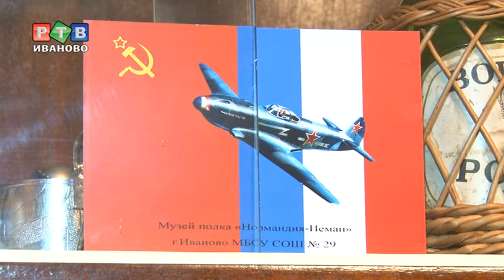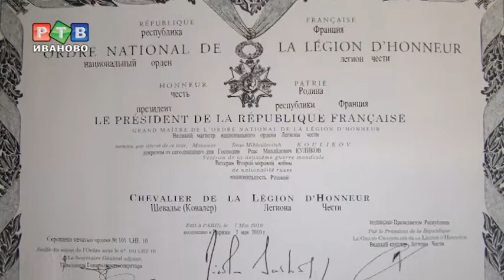От "Нормандии" до наших дней